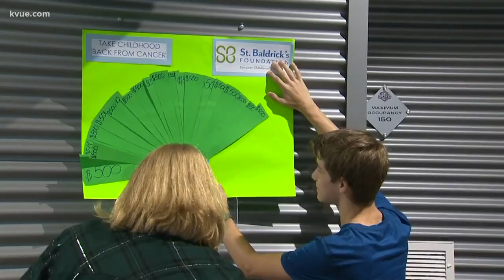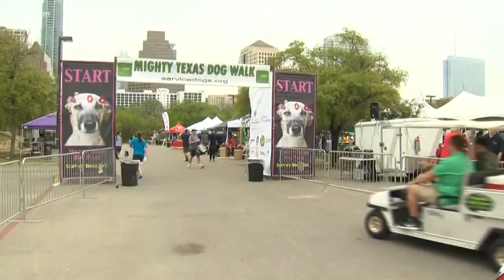St. Baldrick's head shaving event for cancer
Dozens of law enforcement officers were in Round Rock this morning, shaving their heads to support cancer.